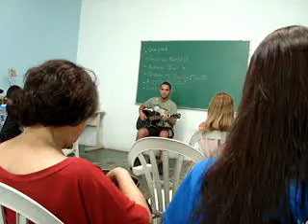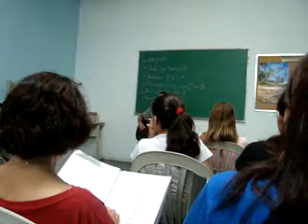Música Espírita Estrela Polar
Música composta por Moisés Luna, Sandra Som e Saulo Moreira, e interpretada pela Mocidade Luz da Esperança - Contagem/MG